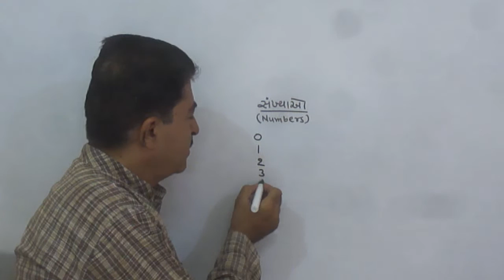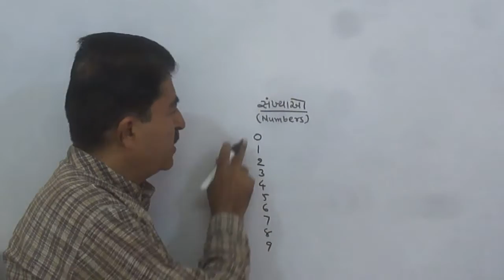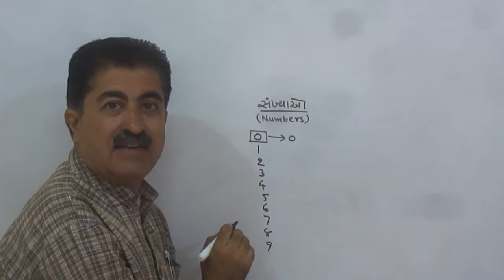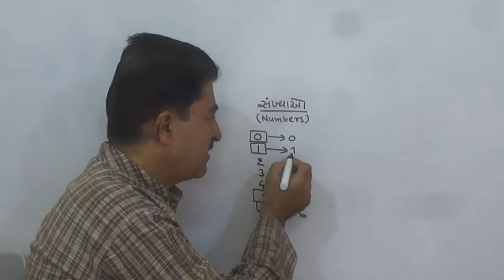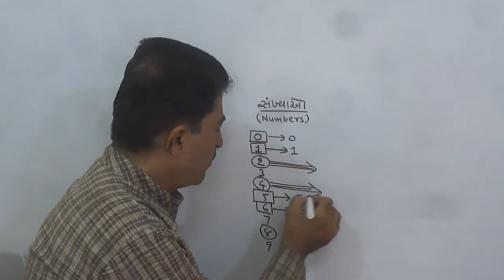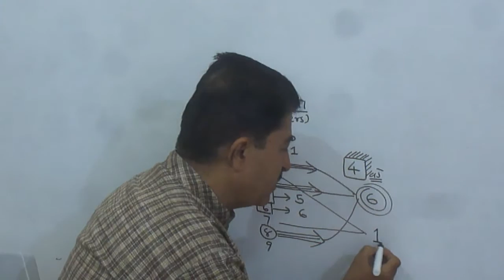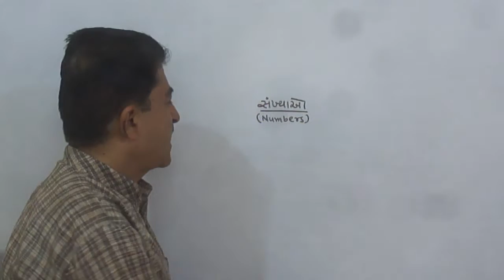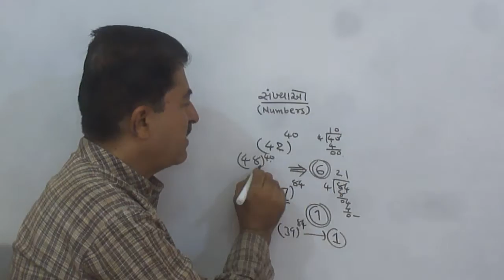એકમનો અંક શોધવો |P-4|ગણિતની મજા|STD-8|NUMBERS|સંખ્યાઓ|એકી|બેકી |JAYESH VAGHELA|MATHS|NDC|SMART|WORK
સંખ્યાઓ વિષે જેટલી જાણકારી લેશો ,એટલી મજા જ આવશે .